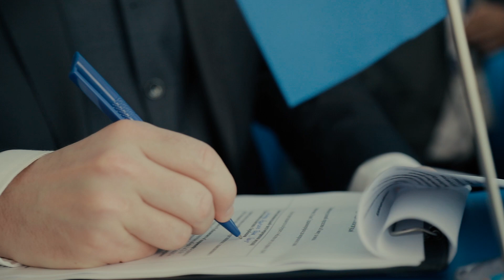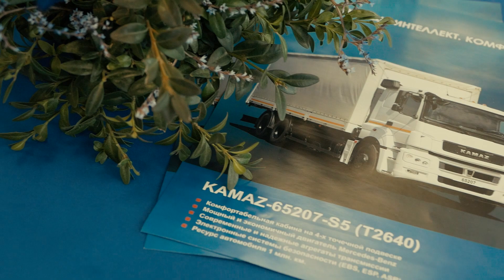Открытие КАМАЗ центра в Краснодаре!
Компания «Русбизнесавто» открыла новый дилерский центр «КАМАЗ» в Краснодаре

Новое представительство расположено на федеральной трассе А146, ведущей из Краснодара в Новороссийск. Помещения центра занимают площадь в 2,2 тыс. кв. м, рядом располагается парковка площадью 10 тыс. кв. м, предназначенная для одновременного размещения 300 единиц техники.  Данный филиал полностью соответствует современной концепции 3S: Продажи (sales), Сервис (service), Запасные части (spare parts). Основные задачи центра – обеспечение клиентов производительной грузовой, спецтехникой на шасси «КАМАЗ», автобусами, дорожно-строительными машинами, запасными частями, комплектующими для техники, а также хранение транспортных средств. Особое внимание уделяется комплексному послепродажному сопровождению техники.

Компания «Русбизнесавто» была вновь удостоена статуса «Лучший дилер по реализации автомобилей КАМАЗ» и «Лучший дилер по запасным частям в регионе «ЗАПАД».

Партнёром мероприятия выступила компания «Газпромнефть – СМ», один из ведущих производителей высококачественных смазочных материалов в России. Компания производит масла под брендом KAMAZ G-Profi, которые специально предназначены и обеспечивают максимальную защиту, работоспособность и долговечность двигателей коммерческой техники «КАМАЗ».

«Русбизнесавто» — оператор на рынке продаж грузовой автотехники, автобусов и спецтехники, обладатель сети современных станций технического обслуживания и ремонта грузовой автотехники, а также один из лидеров по организации снабжения предприятий запасными частями к грузовым автомобилям. «Русбизнесавто» — официальный дилер КАМАЗ, МАЗ, Mercedes-Benz, Ford, Hyundai, ПАЗ, Сеспель. официальный дистрибьютор SDLG, Kobelco, New Holland, Shehwa, Higer, Soosan. Русбизнесавто предоставляет широкий ассортимент спецтехники, техобслуживание и запчасти.